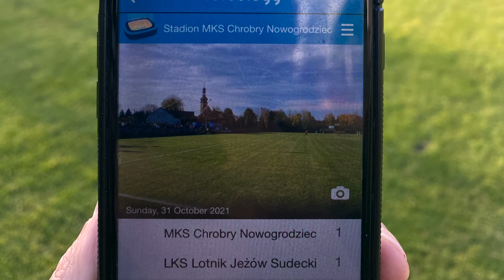Skróty meczu MKS Chrobry Nowogrodziec - LKS Lotnik Jeżów Sudecki 1:1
XII Kolejka klasy "O"
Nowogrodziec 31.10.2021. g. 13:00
MKS Chrobry Nowogrodziec - LKS Lotnik Jeżów Sudecki 1:1
Bramki: 52' R. Mazur - 85' M. Suchanecki
W XII kolejce ligi okręgowej doszło do spotkania pomiędzy miejscową drużyną Chrobrego z Lotnikiem Jeżów Sudecki. Pierwsza połowa zakończyła się wynikiem 0:0 z kilkoma szansami na zdobycie bramki przez zawodników Lotnika.
W drugiej połowie grający z kontry miejscowi objęli prowadzenie za sprawą Rafała Mazura, do wyrównania w 85' minucie doprowadził niezawodny Maciej Suchanecki.